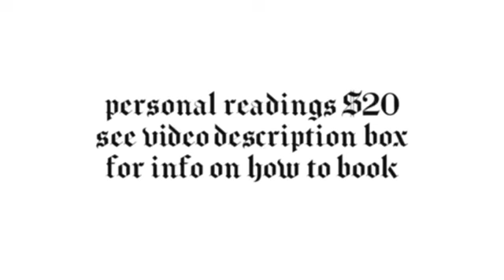TAURUS - THEYRE PREPARING TO GIVE YOU THEIR ANSWER